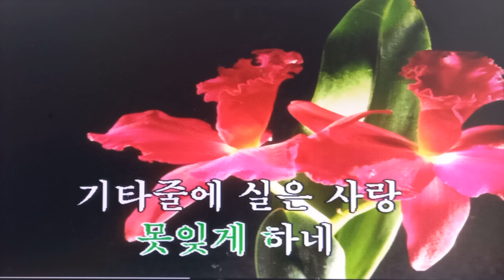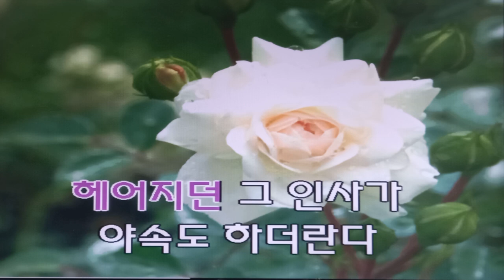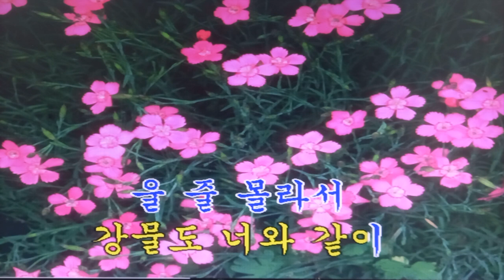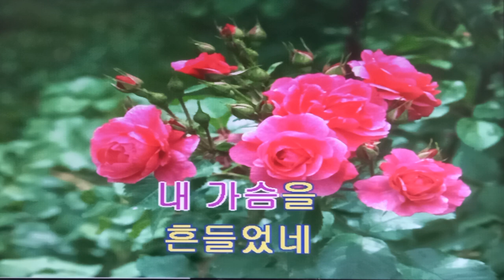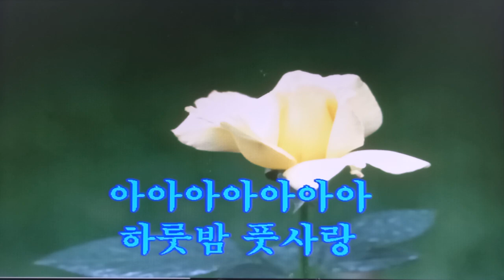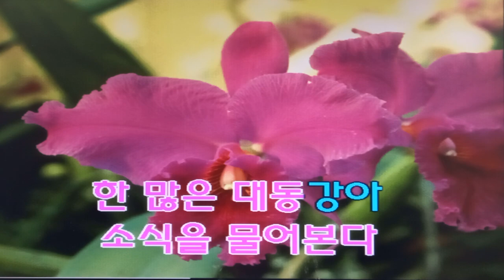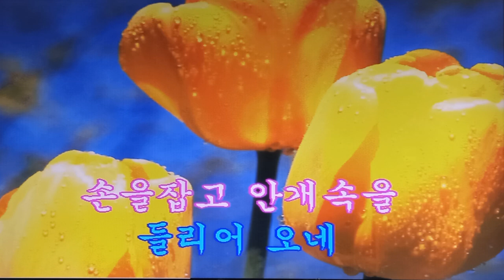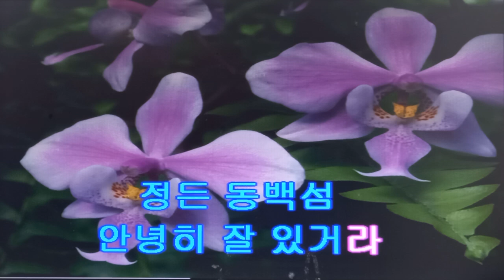손인호 옛노래모음 경음악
손인호 옛노래모음 노래방